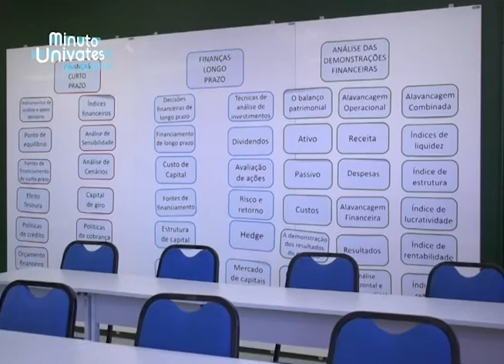Minuto Univates (Salas temáticas)